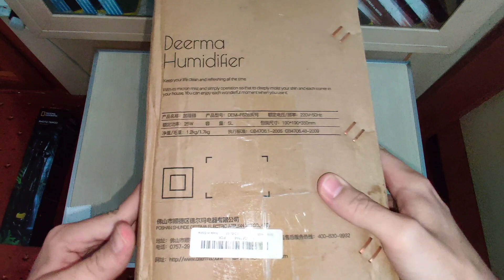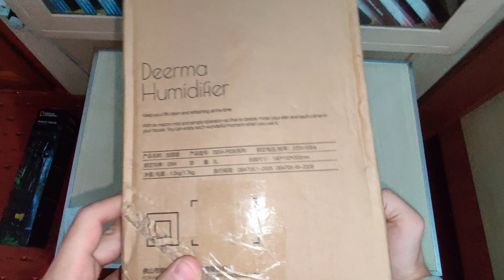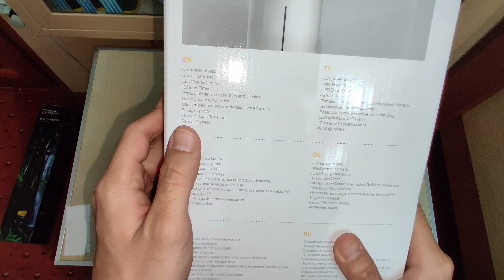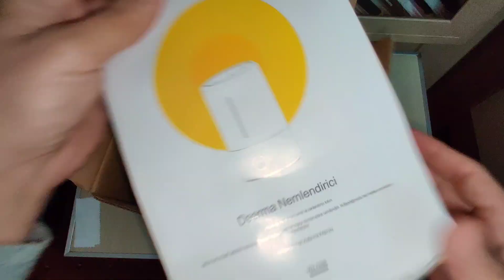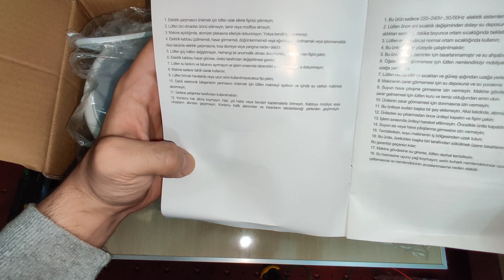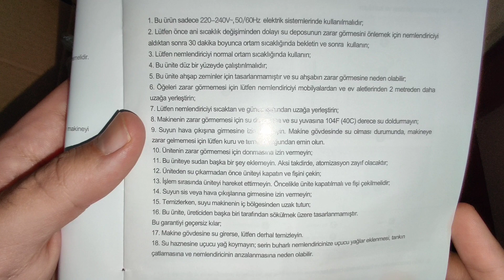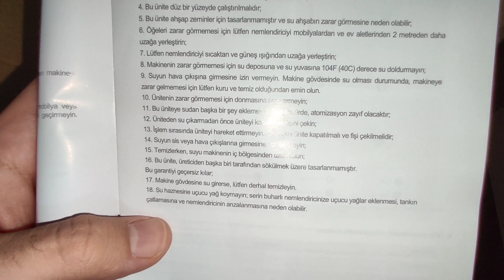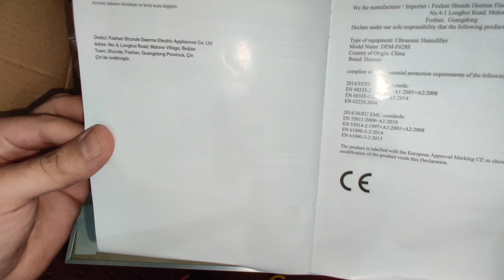Deerma F628s UV ve Ag+ Hava Nemlendirici Kutu Açılımı ve İnceleme - Global vs Çin Modeli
Ultraviole (UV) ve Gümüş iyonları sayesinde virüsleri öldürür.

TÜRKÇE KULLANIM KILAVUZU